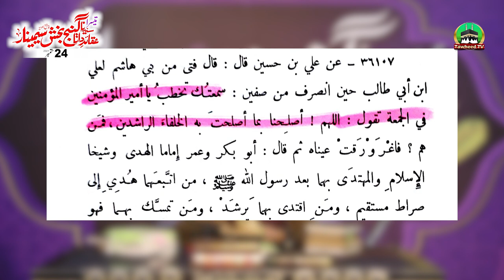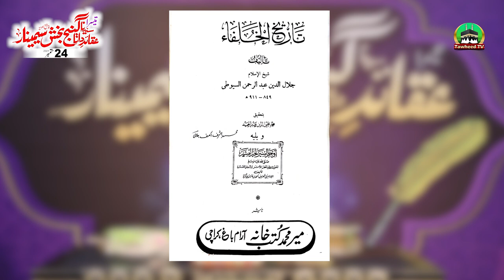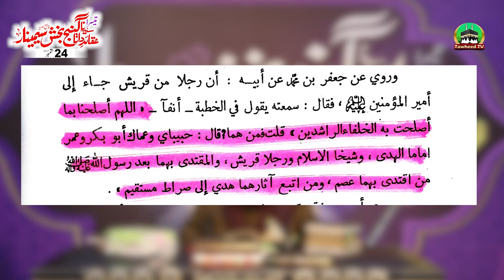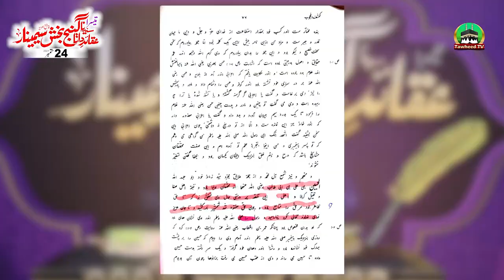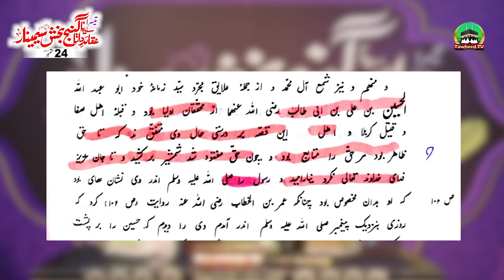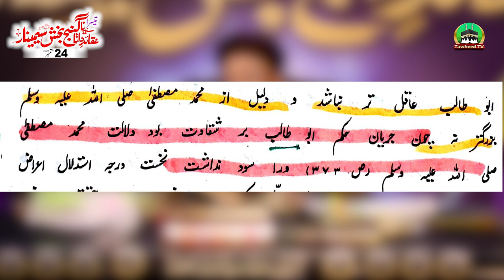Aqaid E Data Ganj Bakhsh Seminar | 3rd | Complete Byan | 24 Sep 2021 | Dr Ashraf Asif Jalali